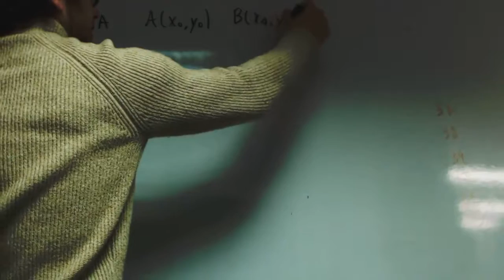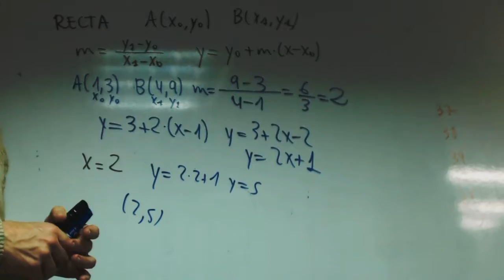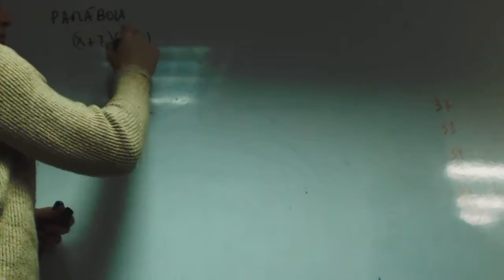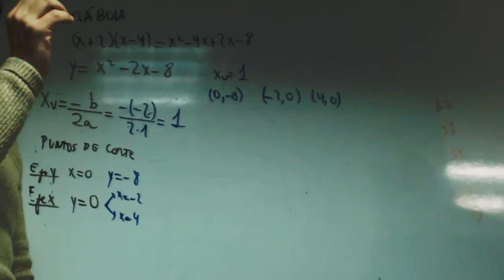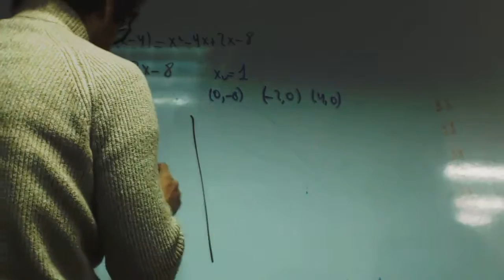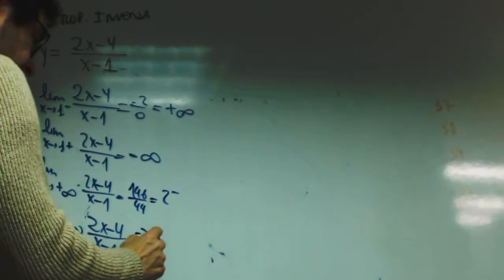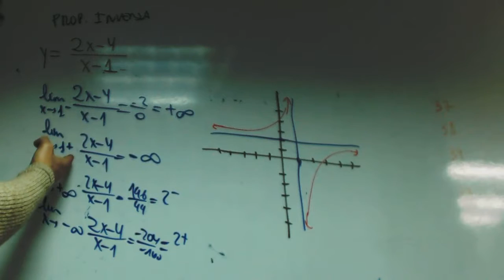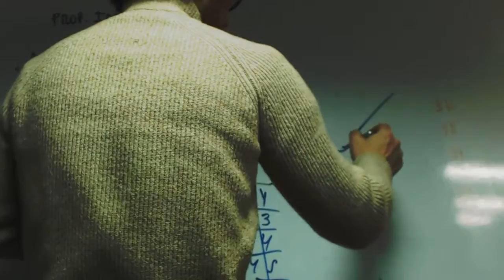Repaso de funciones alejandro Andrea Matematicas 1 Bachillerato Academia Usero Estepona